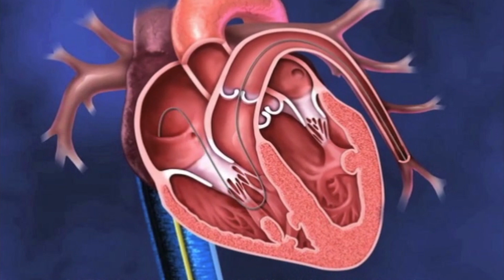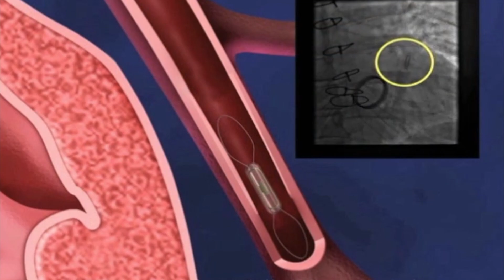CardioMEMS program at University Hospitals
Heart failure specialists at University Hospitals Harrington Heart & Vascular Institute utilize CardioMEMS, a miniature, wireless sensor implanted to continuously monitor pulmonary artery (PA) pressures. UH Harrington Heart & Vascular Institute has one of the largest CardioMEMS programs in Ohio, with better outcomes than the landmark CHAMPION trial. In just one year using an algorithm-based management style, this device has shown a 70% reduction in heart failure hospitalizations and ED visits with UH heart failure patients.